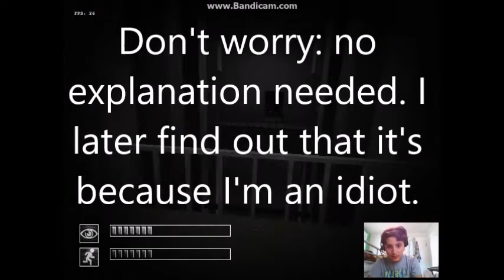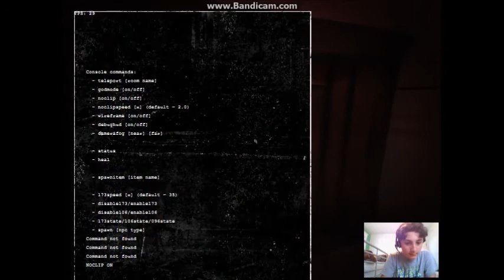SCP Containment Breach (ep. 7 So Close, Yet So Far)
In this episode of SCP-CB, I managed to find both gates and am going to present both endings in a video. However, because I can't remember if I deactivated the Alpha Warheads (mostly cuz I'm an idiot), the Gate B ending I get will be completely random.